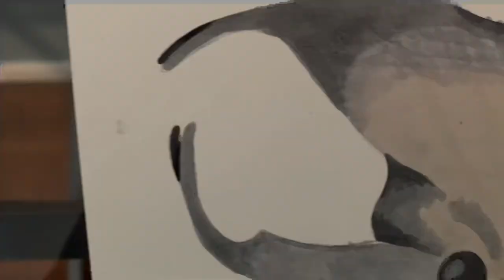Drawing a Rhino beetle!